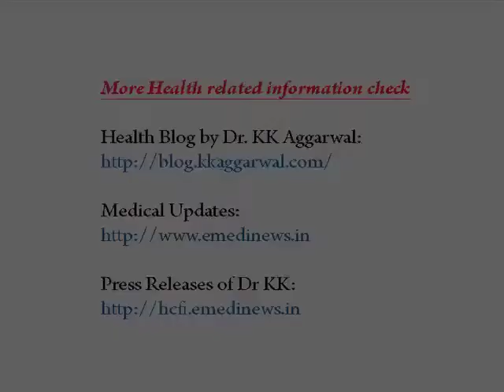Padma Shri Awardee Dr KK Aggarwal on Heart Patients Beware of Eating Cakes in English